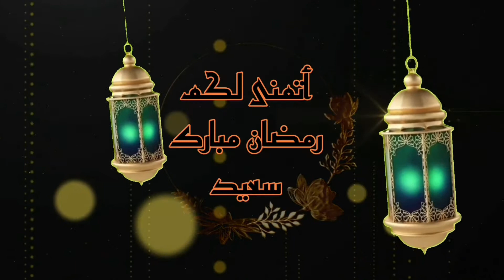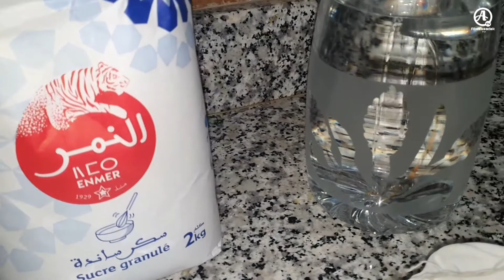عسل ناجح لكل المعسلات في رمضان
عسل النحل هو لُعاب النحل، مادّة حُلْوَة يُخْرجها النحل من بُطُونه ممَّا يجْمَعه من رحيق الأزهار، وهو غذاء هام يحتوي على سكريات أغلبها أحادي وخمائر وأحماض أمينية وفيتامينات متنوعة ومعادن. يتم تصنيع العسل من رحيق الأزهار الذي تجمعه شغالات النحل من الأزهار المتنوعة والمنتشرة في حدود المراعي حول المنحل، وبعد أن يتحول هذا الرحيق عبر عمليات الهضم الجزئي وتقليل الرطوبة إلى سائل سكري يُخزن في العيون السداسية ويُختم عليه بأغطية شمعية. والغرض من تخزينه هو توفيره كطعام للخلية وللحضنة ولتحمل الشتاء، ويطلق عادة على العسل الذي ينتجه نحل يعيش طليقا في الطبيعة بالعسل البري، وتصنفه منظمة الفاو ضمن قائمة المنتجات الحرجية غير الخشبية.

وعندما لا تتوفر الأزهار في الحقول المجاورة للمنحل، يضطر النحل إلى جمع عسل الندوة العسلية من المفرزات العسلية لبعض الحشرات التابعة لرتبة متجانسة الأجنحة مثل المن والحشرات القشرية.

والعسل معروف عند معظم الناس كمادة غذائية مهمة لجسم الإنسان وصحته. كما أقر العلم الحديث المتوارث الحضاري حول كون عسل النحل مضادا حيويا طبيعياً ومقوياً لجسم الإنسان (يقوي جهاز المناعة الذي يتولّى مقاومة جميع الأمراض التي تهاجمه)، كما أن له خصائص مثبتة في علاج الحروق والجروح وكثير من الأمراض الأخرى